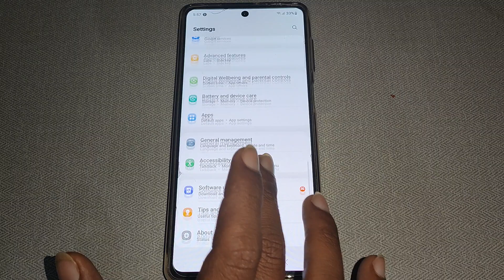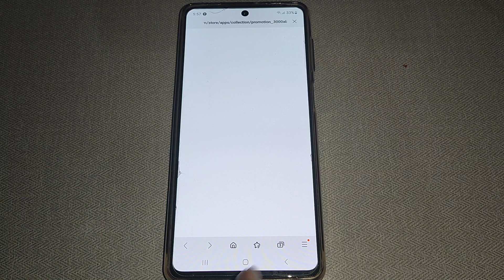printing setting set kaise kare samsung galaxy S23, how to set printing setting samsung galaxy S23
printer settings | connection settings | settings | connect printer | connect to printer | how to | connections | samsung galaxy s21 ultra | tutorial | galaxy s21 ultra | s21 ultra | technology